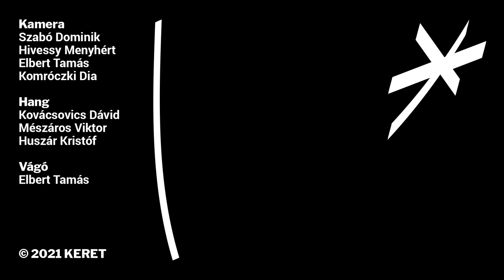Hűvös - Legyen úgy / Kikeltető 2021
A Hűvös előadja a Legyen Úgy című számát 2021-es Kikeltetőről.

A Hűvös egy középiskolás örömzenélésből kialakult négy tagú zenekar. A 2020 nyarán alakult bandának eddig két száma érhető el online, azonban zenéltek már a például a Carson Coma előtt is. Karizmatikus frontemberük hangja megjegyezhető, romantikus dallamokkal és brit indie rock hangzással kombinálva. Sok a lehetőség bennük és jó úton haladnak az eladható, dúdolható, táncolható bandalét felé.

KAMERA
Szabó Dominik
Elbert Tamás
Hivessy Menyhért
Komróczki Dia

HANG
Kovácsovics Dávid
Mészáros Viktor
Huszár Kristóf

VÁGÓ
Elbert Tamás